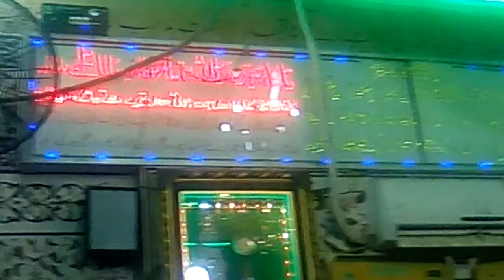Hazrat Baba buleh shah sarkar Kusur Darbar Hazri paish ki 2018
Bulleh shah sarkar Kusur city.7/2...visit